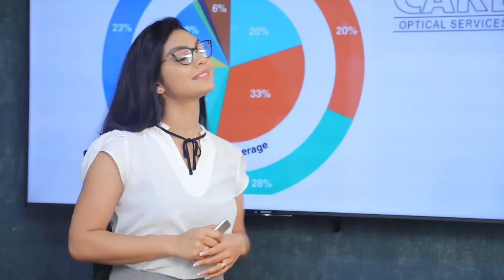කොරෝනා පාලනය කිරීමට රජය සියලු ක්‍රියාමාර්ග ගෙන තිබෙනවා | Breaking.lk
කොරෝනා පාලනය කිරීමට රජය සියලු ක්‍රියාමාර්ග ගෙන තිබෙනවා